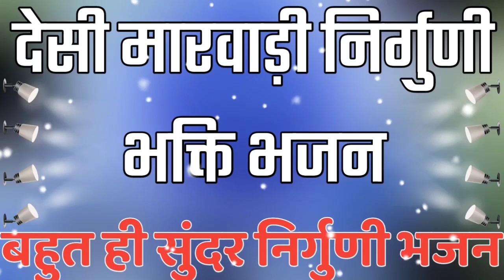Desi Marwadi Rajasthani Nirguni Bhajan देसी मारवाड़ी राजस्थानी निर्गुणी भजन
देसी मारवाड़ी राजस्थानी निर्गुणी जूना भजन
Desi Marwadi Rajasthani Nirguni Juna Bhajan
मारवाड़ी भजन, देसी भजन, पुराने भजन, वीणा भजन, प्योर देसी
भजन